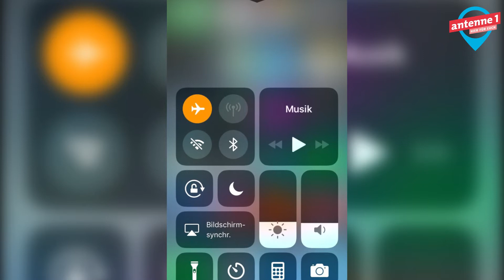WhatsApp-Trick - Nachrichten bis zu sieben Tage später löschen!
Wir zeigen Euch Schritt für Schritt, wie Ihr Nachrichten bis zu sieben Tage nach Versenden noch löschen könnt - auch für den Empfänger!